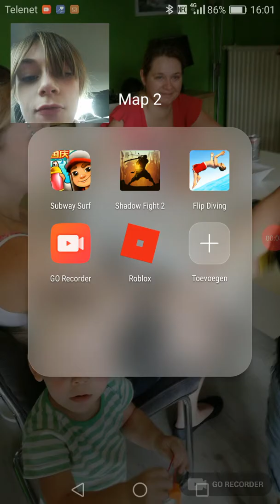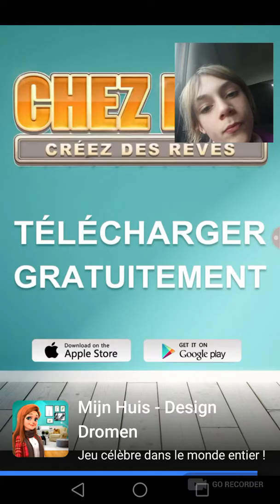28 september 2018